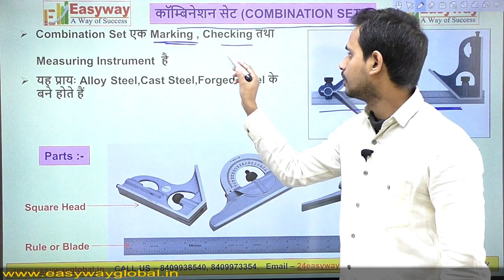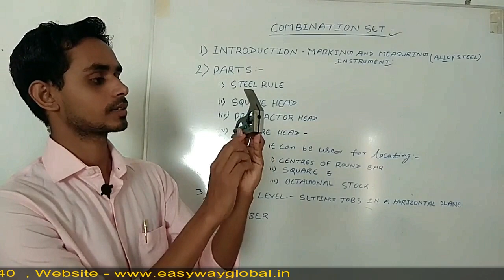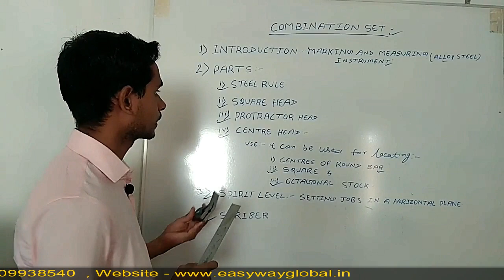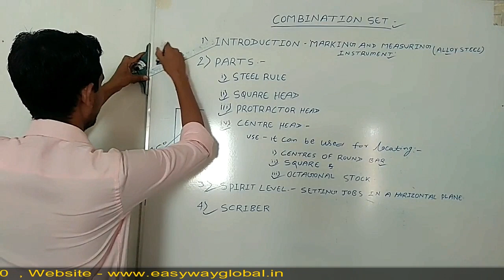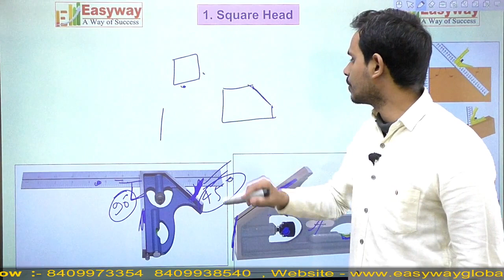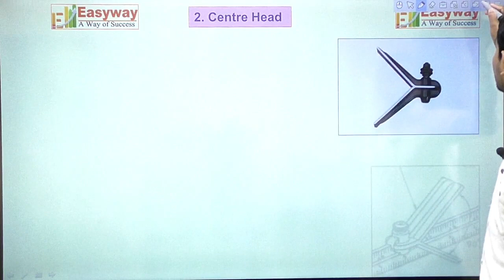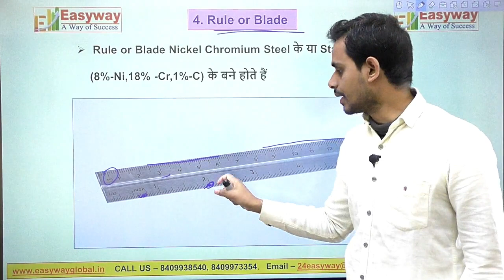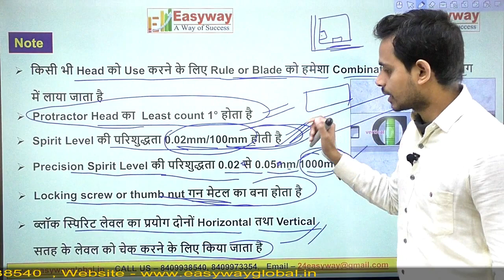Lecture - 5 Combination Set//iti lecture